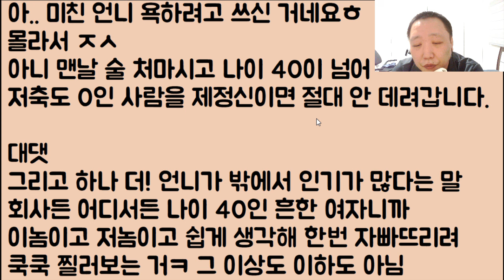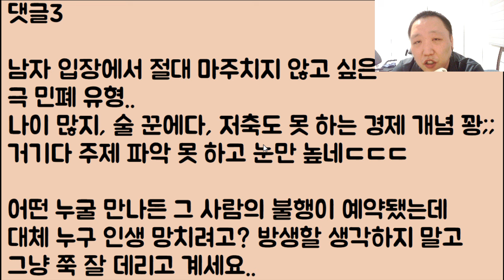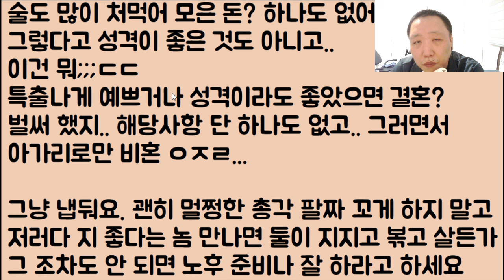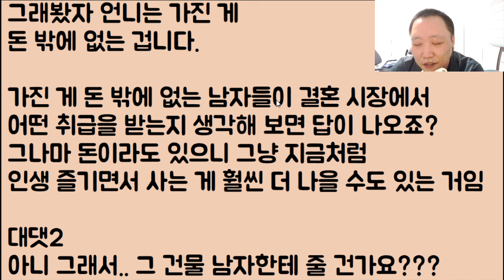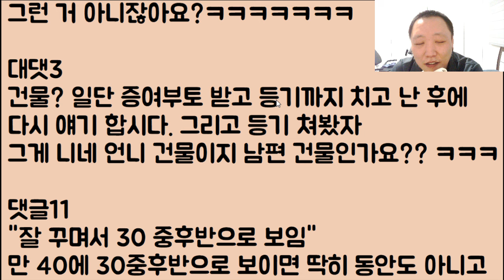[왕자가 미쳤냐?🤪🤪] 백마 탄 왕자님을 기다리는.. 만 40세 우리 언니; 어떻게.. 결혼은 할 수 있을까요 / ??: 옘병하네ㅎㅎ 그게 되겠냐??